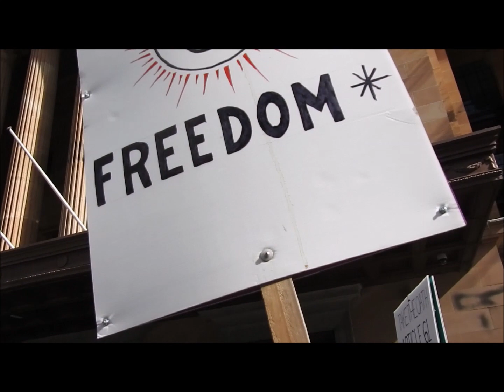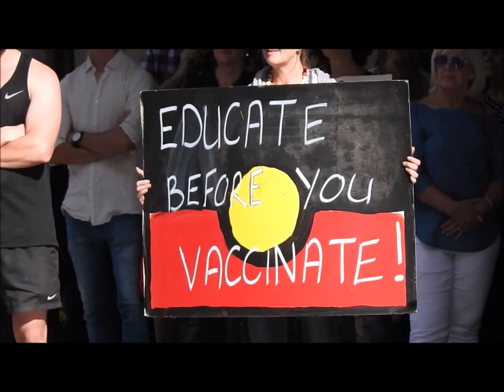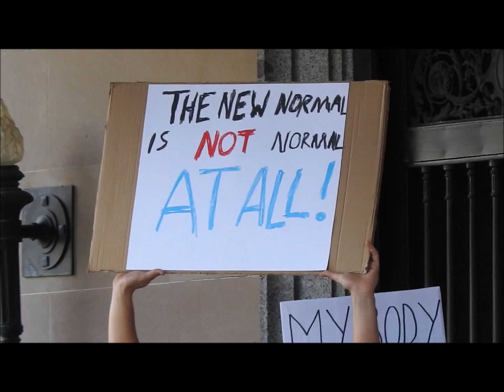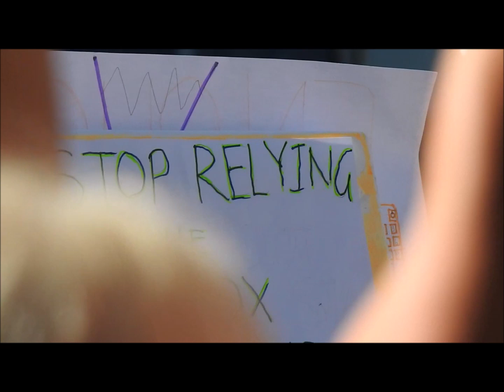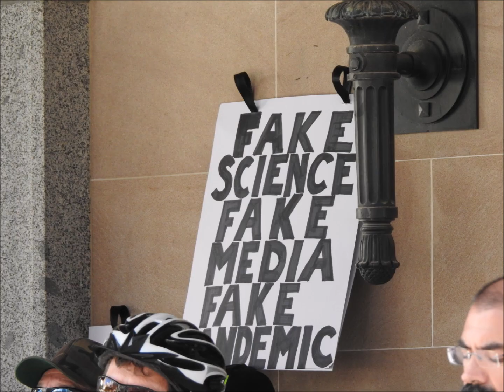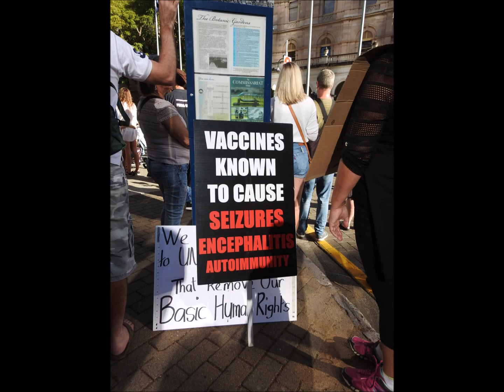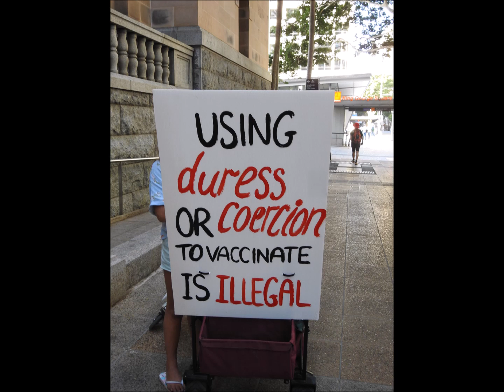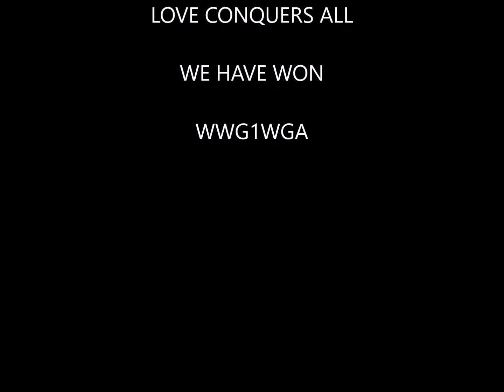Freedom Rally Brisbane 30 May 2020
I compiled this video to document the Freedom Rally that I attended in King George Square and Speaker's Corner, Parliament House in Brisbane, Australia on Saturday 30 May 2020.  The turn out was amazing as thousands gathered in unity for a common cause.  We are expressing our God given unalienable rights to freedom of speech.  We were peaceful, we were loving and compassionate, and we were united.

We the People demand a return to legitimate governance and will exercise our rights to reset parliament. The current tyrannical corporate impostor holding the people to ransom must cease an desist all unlawful acts, statutes, restriction, recommendations, and control measures.

We the People demand the return of Common Law under the Original Constitution of the Commonwealth of Australia. We do not recognise the Australian Government, nor its use of Maritime Law, nor its use of Lex mercatoria, also referred to as Law Merchant.

We are Pro- Choice
We are Pro- Freedom
We are Pro- Safe Telecommunications
We are Pro- Holistic Heath Care
We are Pro- Clear, non-chemical Skies
We are Pro- Clean, untainted Water Supplies
We are Pro- Free Energy Roll-out
We are Pro- Life
We are Determined and we are United, and we will not stop until The Will of The People is Restored.

Music
Song - Don't Tread On Us
Artist - Gianluca Zanna
Album - Luca's Rock Songs
CD Baby; CD Baby Pro (Publishing), ASCAP, and 1 music rights societies

Song - Blood Eagle
Artist - Alexander Nakarada

Video and Photography by Amanda McLeod
Facebook - Amanda H. McLeod Photography